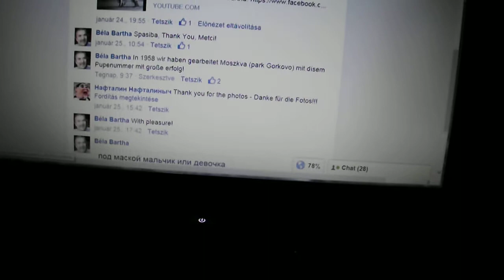BÉLA B. 3 Fergell BABASZÁM!